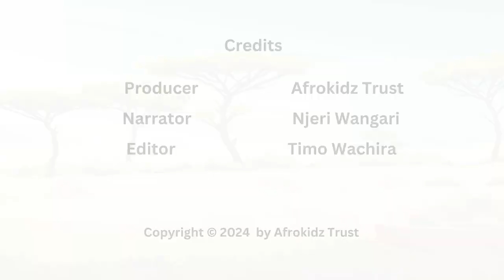Let's learn numbers in Kikuyu Kids Educational Videos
Learning how to count numbers from one to ten in Kikuyu(Gĩkũyũ/Gikuyu).
This is an educational multi-lingual video that teaches children counting in Kikuyu as well as the names of  some domestic animals such as a cat (nyau), dog (ngui), Hen (Ngũkũ), pig (Ngũrwe) and goat (Mbũri).